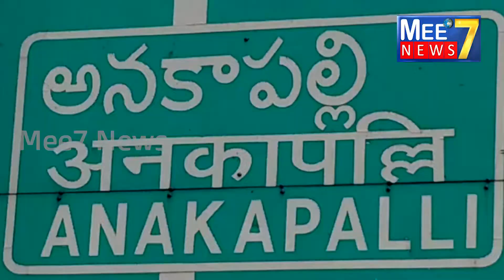అనకాపల్లి గ్రీన్ క్లబ్ వారు ఆధ్వర్యంలో మట్టి వినాయక విగ్రహాలు, మొక్కలు ఉచితంగా పంపిణీ @ GREEN CLUB